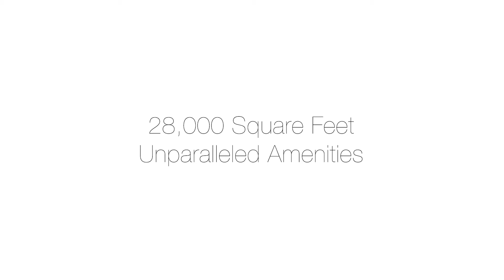15 Broad Street #2210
Room to Expand in FiDI: A Rare, High-floor Corner 3BD

With 2,200+ square feet and 11.5 ceilings, this rarely available high-floor, corner three-bedroom/three-bathroom home offers extraordinary volume and scale. From its approximately 34’ x 20’ corner living room with oversized windows looking north and west, Loft 2210 is especially bright and airy. Two of its three bedrooms have en-suite bathrooms, and the apartment boasts considerable closet space throughout. An additional and sizeable storage room in the building can be negotiated into the purchase.

The Building and Amenities

Transformed by acclaimed French designer, Philippe Starck, into a world-renowned luxury condominium, 15 Broad Street offers 28,000 square feet of amenities to its residents, including: 24/7 doormen, concierge and porters; an in-house dry-cleaning service; a fully-equipped fitness center with a flexible athletic studio, half-court basketball and squash court, a lap-pool, hot tub and sauna; a study, children’s playroom, movie screening room, and one of the first private bowling lanes in the city, as well as a lounge/party room with a billiards table, catering kitchen and a 5,000SF landscaped roof-park.

The Neighborhood

Located in the heart of the revitalized Financial District, 15 Broad Street benefits from high-end retailers like Hermès, Gucci and Burberry, to culinary destinations like the Michelin-star Augustine by Kenneth McNally and new Fulton at Pier 17 by Jean-Georges, amongst others. The historic and charming Stone Street and ever-expanding South Street Port, with the East River promenade and bikeway, are directly to the east, while Battery Park is directly to the south. Perfectly situated near the following transportation: J,Z,4,5,1,2,3,R, NJ Path trains.